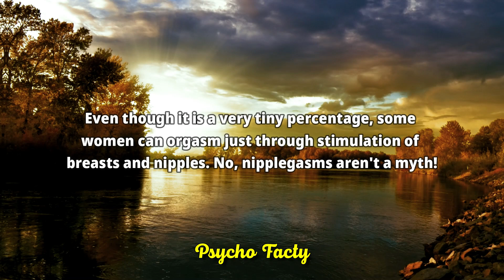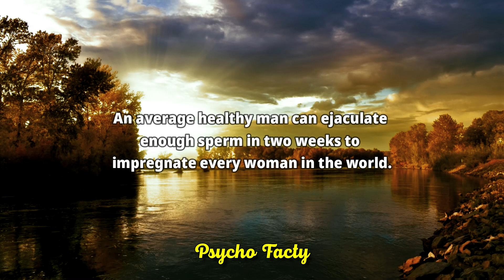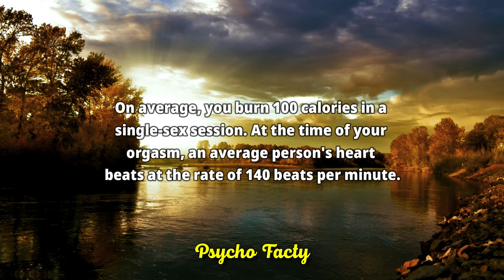10 CRAZIEST Mind-Blowing Facts About Human Behavior You Don't Know!!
10 CRAZIEST Mind-Blowing Facts About Human Behavior You Don't Know!!

human psychology
psychology facts
human Psychological facts
psychological facts
psychology
psychology says
human behavior
deep psychology